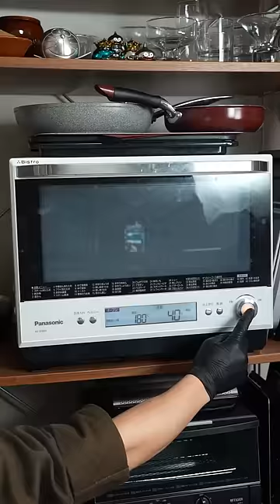Marron Baked cheesecake マロンベイクドチーズケーキ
Cacao ! ∴∵ゞ(´ω`*) ♪
I love Chocolate cake !
May the cacao be with you !

Details
How to make Baked Cheesecake Chestnut

[Ingredients：one pc in 15cm mold]
■Baked Cheesecake Chestnut
Cream cheese：200g
Granulated sugar：30g
Chestnut Paste：200g
Rum：10ml
Heavy Cream 35%：80ml
Whole egg L：2 pcs
Cake flour：10g
Candied chestut：100g（approx 5-6 pcs）

■Bottom（Base）
Graham biscuits：50g
Cacao Powder：5g
Unsalted butter：20g